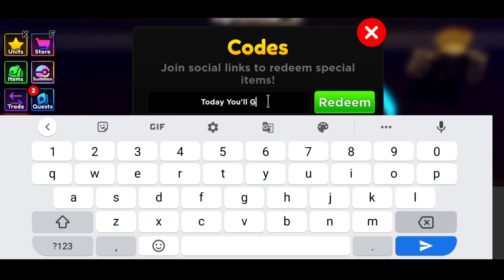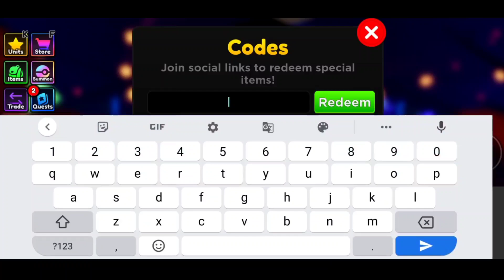*NEW* ALL WORKING CODES FOR ANIME ADVENTURES 2022 | ROBLOX ANIME ADVENTURES CODES 2022 ( NOVEMBER )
Let's Begin.

Your Search ;